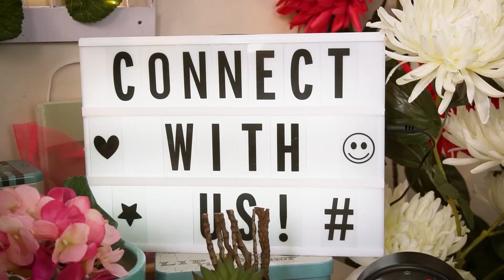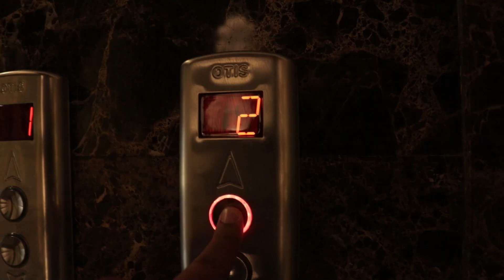Aditya Got EXTRA SERVICE in Spa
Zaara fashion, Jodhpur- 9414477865